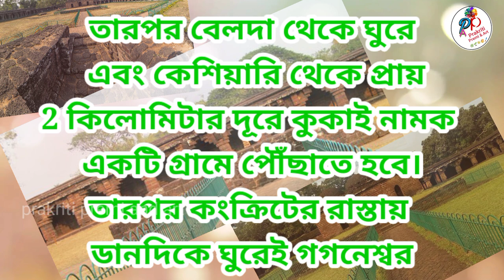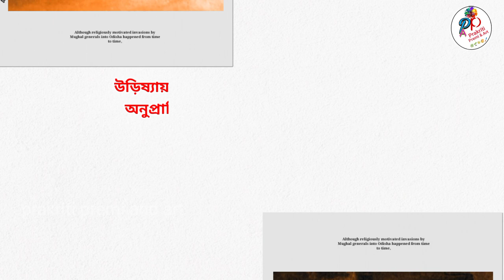কুরুম্বেরা দুর্গের ইতিহাস /History of the Kurumbera Fort.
কুরুম্বেরা দুর্গের ইতিহাস 👇👇

ওড়িশার সূর্যবংশ রাজা গজপতি কপিলেন্দ্র দেবের শাসনামলে 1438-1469 সালে (ওড়িয়া শিলালিপিতে লেখা) নির্মিত, এটিতে ওরঙ্গজেবের আমলে মোহাম্মদ তাহির (পাথরের শিলালিপি) দ্বারা নির্মিত কাঠামোও রয়েছে। 1568 সালে, বাংলা ও বিহারের আফগান সালতানাও ওড়িশা আক্রমণ করে যার মধ্যে পশ্চিমবঙ্গের অবিভক্ত মেদিনীপুর জেলা অন্তর্ভুক্ত ছিল। পরবর্তীতে, 1575 সালে তুকারোইয়ের যুদ্ধে বাংলার আফগানদের পরাজিত করে মুঘলরা ওডিশা দখল করে। তারা ওডিশা সুবাহকে পাঁচটি সরকারে বিভক্ত করে এবং এই অংশটি জলেসার সরকারের অন্তর্ভুক্ত হয়। যদিও ওড়িশায় মুঘল সেনাপতিদের দ্বারা ধর্মীয়ভাবে অনুপ্রাণিত আক্রমণ সময়ে সময়ে ঘটেছিল, তবে ওরঙ্গজেবের রাজত্বকালে এগুলি আরও ঘন ঘন হয়ে ওঠে। ওরঙ্গজেবের বাহিনী মেদিনীপুর সহ ওড়িশার অনেক মন্দির লুণ্ঠন করে। জগন্নাথ মন্দির ভেঙে ফেলার ফতোয়াও জারি করেন আওরঙ্গজেব। ঔরঙ্গজেবের শাসনামলে কুরুম্বেরা দুর্গ ও মন্দির কমপ্লেক্স আক্রমণ করা হয় এবং মসজিদে রূপান্তরিত হয়।

History of the Kurumbera Fort 👇👇

Built in 1438–1469 (written in Odia inscription) during the rule of Suryavamsa king of Odisha Gajapati Kapilendra Deva, it also has structures built during Aurangazeb's period by Mohammed Tahir (stone inscription).  In 1568, the Afghan Sultanate of Bengal and Bihar invaded Odisha which included the undivided Midnapore district of West Bengal. Later, Mughals occupied Odisha after defeating the Afghans of Bengal in the Battle of Tukaroi in 1575. They divided Odisha Subah into five Sarkars and this part was included in the Jalesar Sarkar. Although religiously motivated invasions by Mughal generals into Odisha happened from time to time, these became more frequent during the reign of Aurangzeb. Aurangzeb's forces plundered many temples of Odisha, including Midnapore. Aurangzeb also issued a fatwa to demolish the Jagannath temple. The Kurumbera fort and temple complex were attacked and converted to a mosque during the reign of Aurangzeb.[citation needed] In 1752, the Midnapore area was separated from Odisha proper and merged with Bengal.